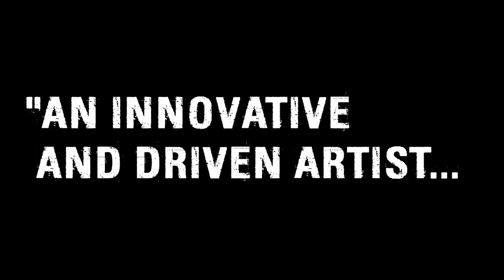RazorJack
Trailer for new comic launch.